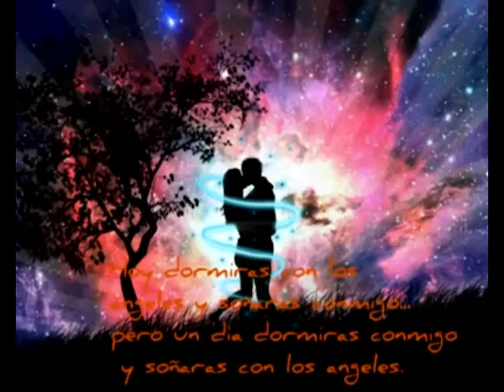LOS ACOSTA VIDEO OFICIAL